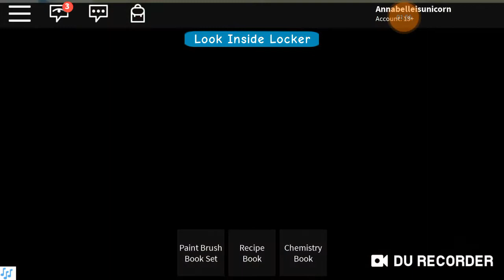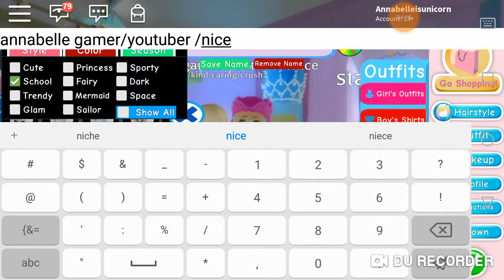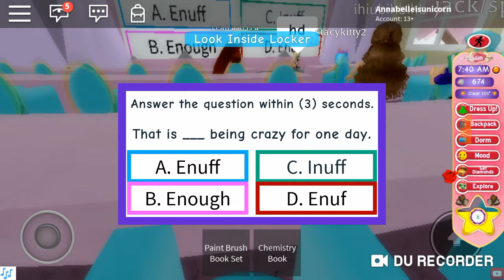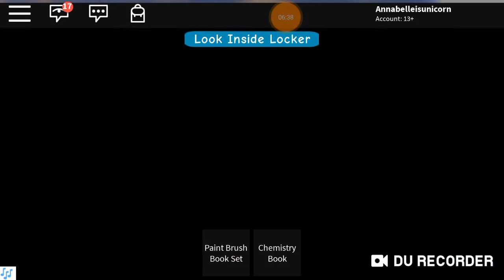Playing with Stacy kitty 2